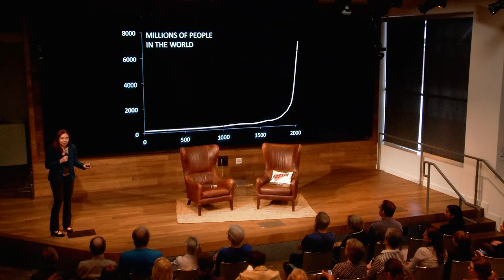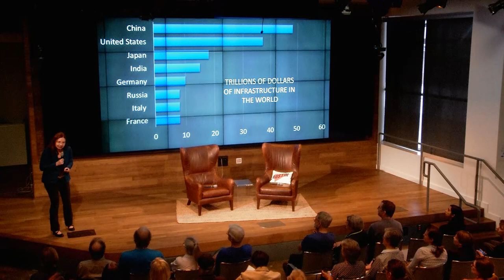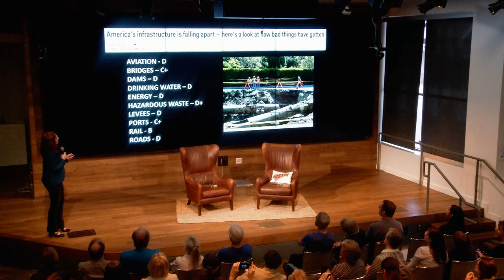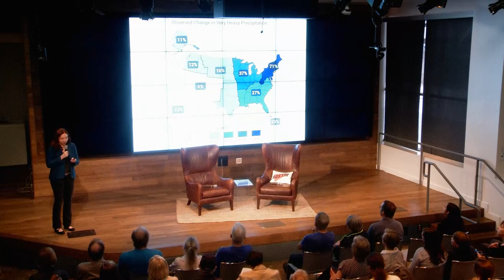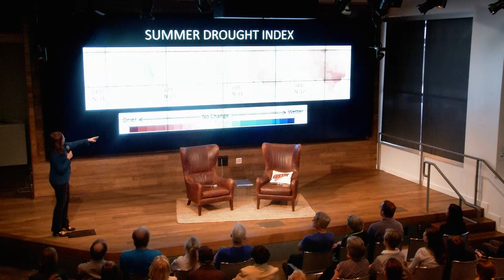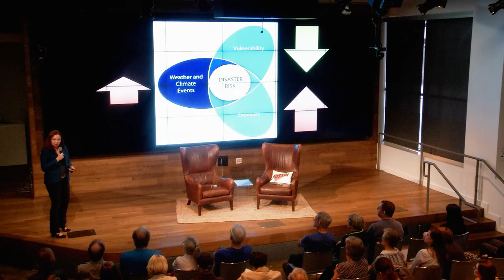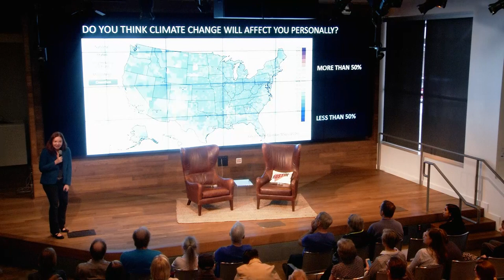[LBJ Future Forum] Texas at Risk: A Conversation on Climate Change with Dr. Katharine Hayhoe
Drought, flooding, heat waves and sea-level rise— according to one study this year, Texas may suffer these and other effects of climate change more than most states. On May 1, 2018, climate scientist Dr. Katharine Hayhoe and moderator Neena Satija joined the LBJ Future Forum to speak on climate change and how it's affecting Texas.

The Future Forum is the LBJ Presidential Library's vibrant, public policy membership group.

Katharine Hayhoe is an accomplished atmospheric scientist who studies climate change and why it matters to us here and now. She is also a remarkable communicator: in 2014, she was recognized by Time Magazine as one of the top 100 Most Influential People in the world and by Foreign Policy as one of the top 100 Global Thinkers; her work was featured on the Emmy award-winning documentary series, The Years of Living Dangerously; and she won the American Geophysical Union’s award for climate communication. In 2016, she was named to POLITICO’s 50 list of thinkers, doers, and visionaries transforming American politics while in 2017 she was named one of FORTUNE’s world’s greatest leaders.

She is a lead author for the U.S. National Climate Assessments and has served on the panels for the National Academy of Science, the American Association for the Advancement of Science, and many other professional organizations devoted to understanding and communicating climate change. Katharine is currently a professor and directs the Climate Science Center at Texas Tech University.

Neena Satija is an investigative reporter and radio producer for The Texas Tribune and Reveal, a public radio program from the Center for Investigative Reporting. Previously, she was the environment reporter at the Tribune.